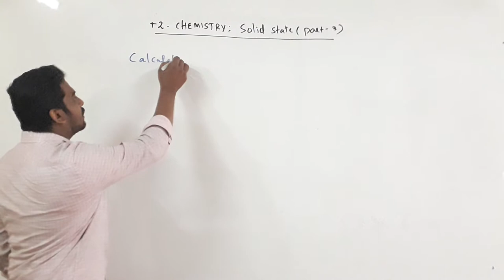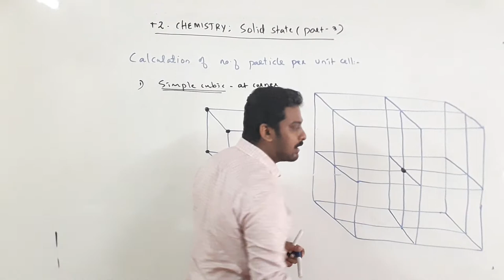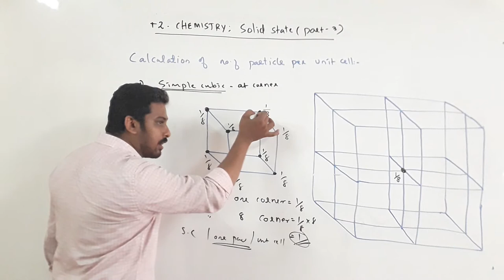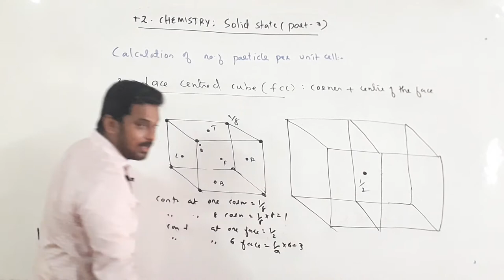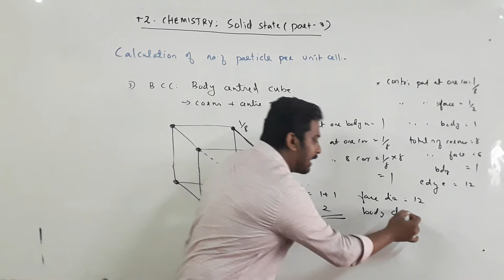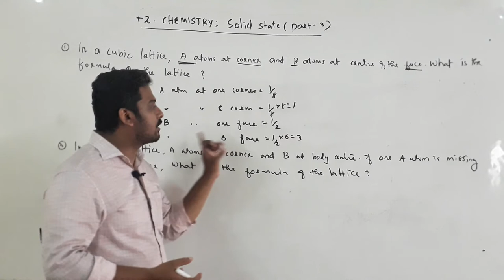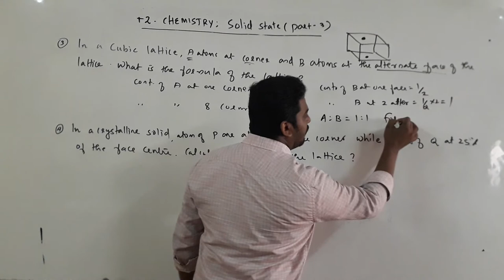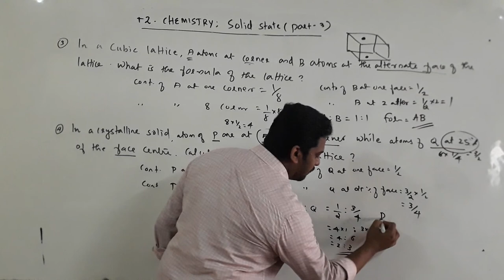solid state part 3